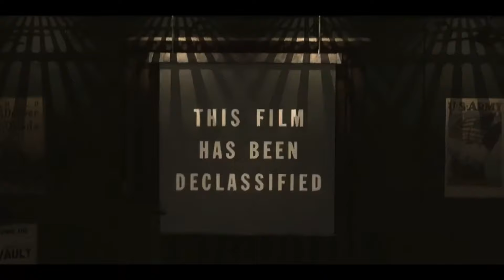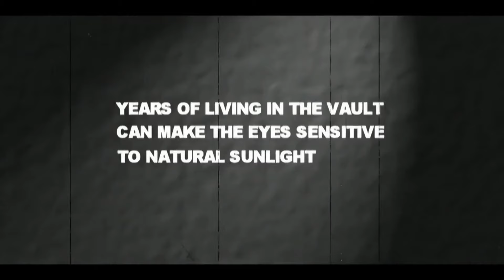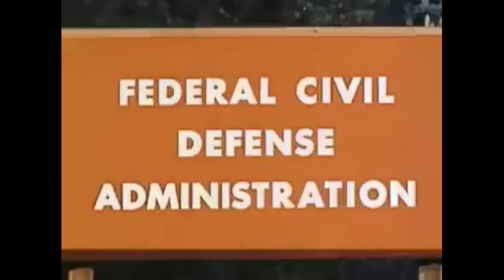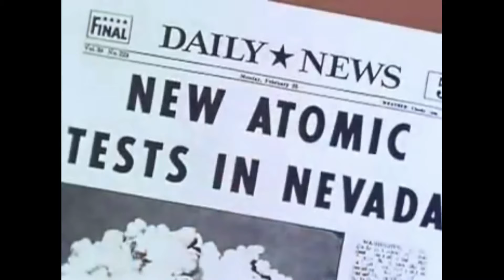Die komplette Geschichte! - Fallout 2 (1998) Lore - Deutsch/German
FALLLOUT LORE! Heute beschäftigen wir uns mit dem ersten Spiel der Reihe von 1997!

Landsquid Birdrider:   @LandsquidBirdrider

Nach viel zu langer Zeit, hatte ich Lust und die Motivation die Fallout Lore Reihe fortzuführen. Wir sind bei Fallout 2 und arbeiten uns bis zum aktuellsten Teil der Reihe vor

Fallout 2 ist der zweite Titel der Computer-Rollenspiel-Serie Fallout. Es erschien nur ein Jahr nach Veröffentlichung von Fallout am 30. September 1998. Das Spiel wurde ebenfalls von der mittlerweile in Black Isle Studios benannten Rollenspielabteilung von Interplay Entertainment entwickelt und spielt zeitlich 80 Jahre nach dem ersten Teil.

Krieg, Krieg bleibt immer gleich. (War, War never changes).

Der Spieler steuert einen Nachfahren der Spielfigur des ersten Teils, der generell nur als „Der Auserwählte“ bezeichnet wird. Sein Heimatdorf Arroyo leidet im Jahr 2241 unter einer langanhaltenden Dürre. Daher beauftragen ihn die Dorfältesten, ein sogenanntes G.E.E.K (Garten Eden Erstellungs Kit, engl.: G.E.C.K. Garden of Eden Creation Kit) zu finden, mit dessen Hilfe angeblich Ödland wieder in eine blühende Oase umgewandelt werden kann.

Als der Auserwählte jedoch mit dem gewünschten Kit von Vault 13 zurückkehrt, muss er feststellen, dass die sogenannte Enklave, die sich als legitimer Nachfolger der Regierung der Vereinigten Staaten sieht und nach der Auslöschung aller Mutanten strebt, das Dorf überfallen und seine Bewohner unter ihre brutale Herrschaft gezwungen hat. Der Auserwählte muss nun in direkter Auseinandersetzung mit der Enklave für die Freiheit Arroyos kämpfen.

Im Vergleich zum Vorgänger gab es keine größeren Veränderungen des Spielprinzips. Der Spieler erstellt auf Basis des S.P.E.C.I.A.L.-Charaktersystems einen Protagonisten, der in Echtzeit isometrische 2D-Landschaften erkundet, wobei für Kämpfe in ein rundenbasiertes System umgeschaltet wird. Im Vergleich zum Vorgänger besteht dabei nun auch eine größere Auswahl potenzieller Begleiter zur Auswahl. Für das schnellere und sichere Bereisen der Spielwelt kann der Spieler im Spielverlauf zudem in den Besitz eines Fahrzeugs gelangen.

Das Spiel wurde ebenfalls intern von der mittlerweile in Black Isle Studios umbenannten Rollenspielabteilung Interplays entwickelt, jedoch zeichnete für den zweiten Teil ein anderes Entwicklerteam verantwortlich. Bereits wenige Monate nach Beginn der Entwicklungsarbeiten verließen mit Timothy Cain, Leonard Boyarsky und Jason D. Anderson drei Kernentwickler des ersten Teiles Interplay, um Troika Games zu gründen. Die Leitung der Entwicklung wurde daraufhin von Feargus Urquhart und Matt Norton übernommen. Ein knapper Zeitplan erforderte von den Entwicklern mitunter überlange Arbeitszeiten von bis zu 100 Wochenstunden.
Der Umfang des Spiels wurde erheblich ausgedehnt und viele neue Waffen und Items hinzugefügt. Im Vergleich zum Vorgänger wurden der humoristische und parodistische Aspekt sehr viel stärker betont und die Spielwelt mit zeitgenössischen Popkulturanspielungen und versteckten Gags gefüllt.

In der deutschen Version wurden vor allem übermäßig brutale Todesanimationen herausgeschnitten, um durch eine möglichst niedrige Einstufung der USK das Spiel einer möglichst großen Käufergruppe zugänglich zu machen.